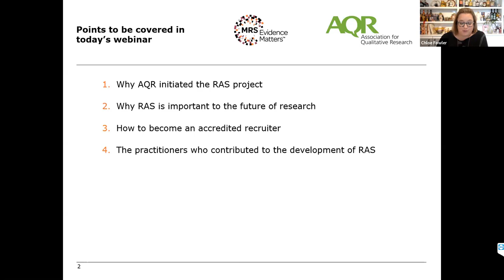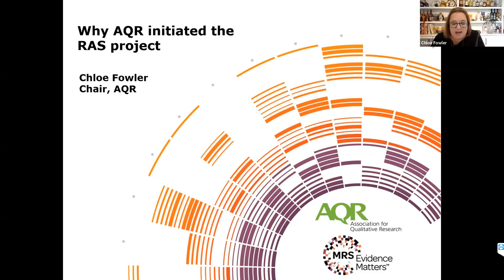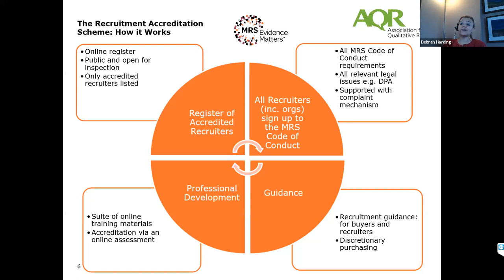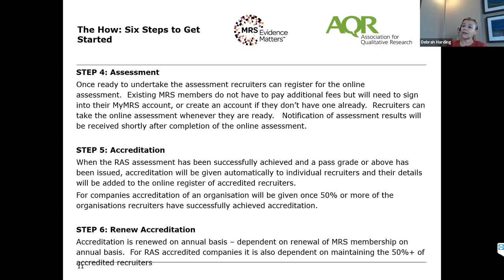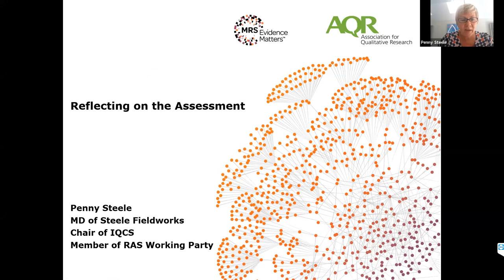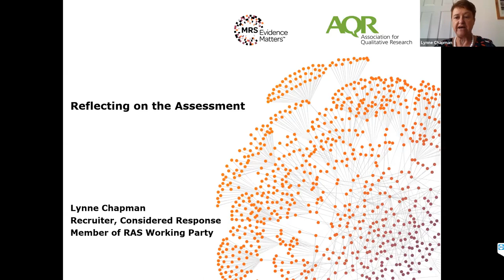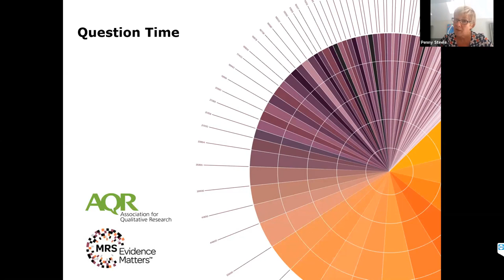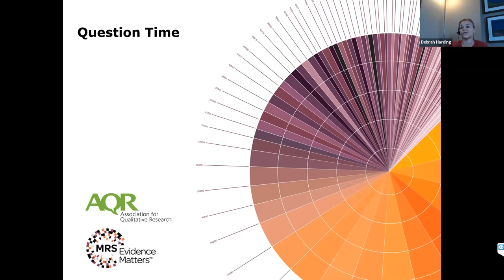AQR / MRS - Recruiter Accreditation Scheme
MRS Webinar - AQR / MRS  -  Recruiter Accreditation Scheme